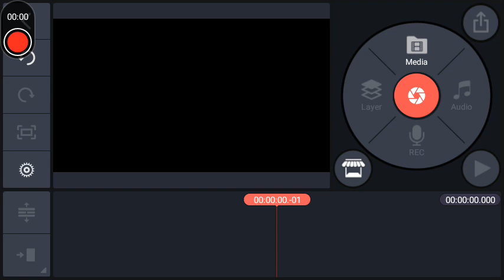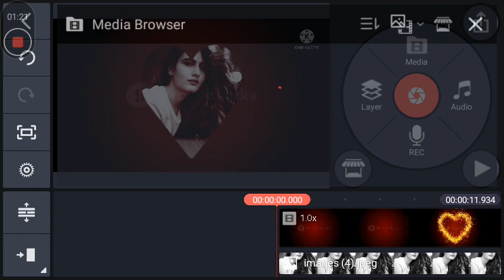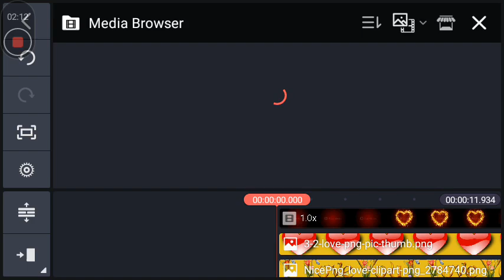New Kine master Video Editing | New Watsaap status | How to make watsaap status in kine master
Description